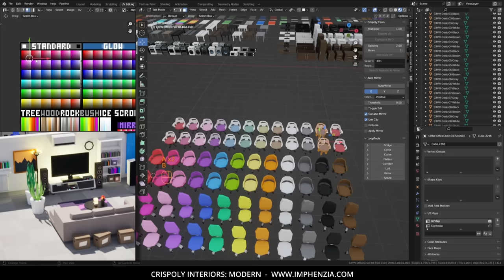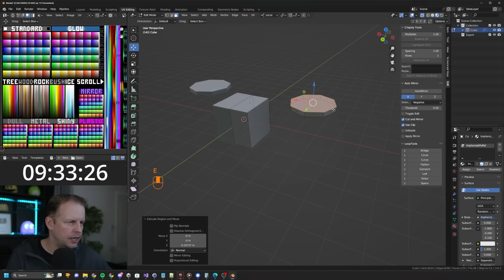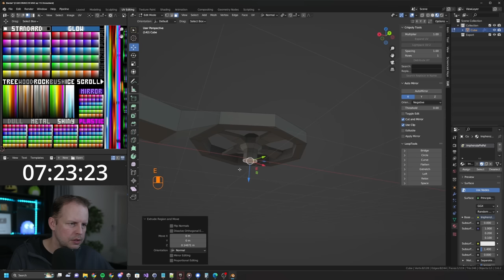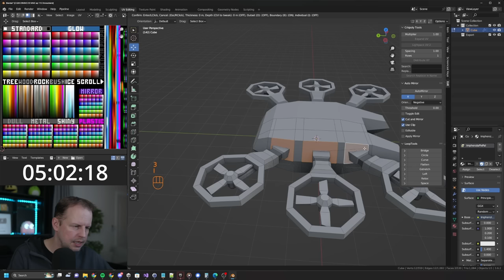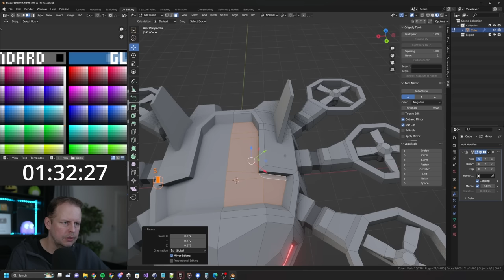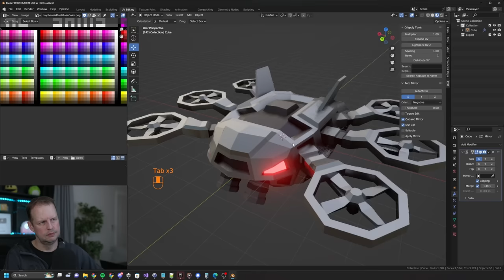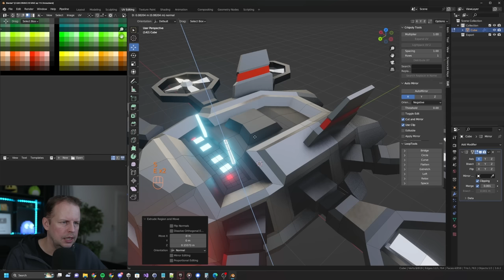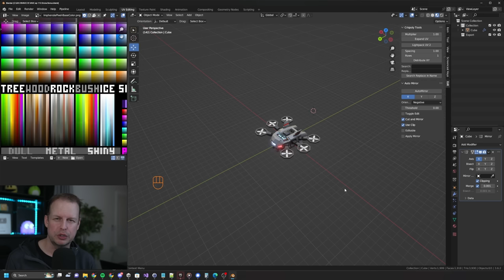Let's model a DRONE in 10 Minutres - Episode 115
Welcome to Episode 115 of the 10-minute modeling challenge, where I model a low poly drone!

Watch this video to learn every step of the way to create your very own characters!

If you want to use the palette style UV coloring method, I go through that in the above-linked videos.

Additional info:
I've been modeling in Blender since about 2015, but more recently in the past few years. I've been making games and assets in Unity since 2011, and I'm currently working on a multiplayer RTS game called Line War.

I use a Sony FX3 camera with a Sony FE 2.8/24-70mm GM  lens.  My primary microphone is now the Shure SM7B, and I use a Rode NTG3 shotgun mic if I need it to be out of view. I downgraded to a Focusrite Solo from my wonderful RME Fireface UFX II that I had to sell when I moved from Sweden.